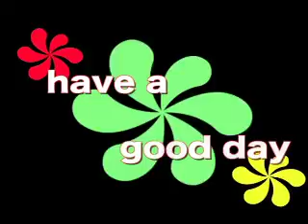Cynopsis 08/27/10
The FCC, backed by the Justice Department, is appealing a Second Circuit Court of Appeals ruling that says the FCC's indecency enforcement policy is unconstitutionally vague.